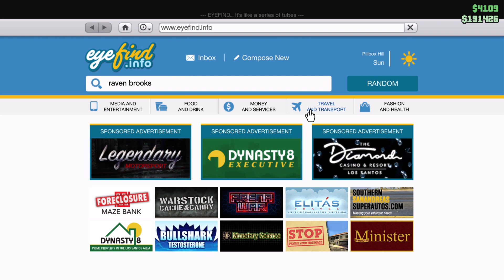Runner episode 3